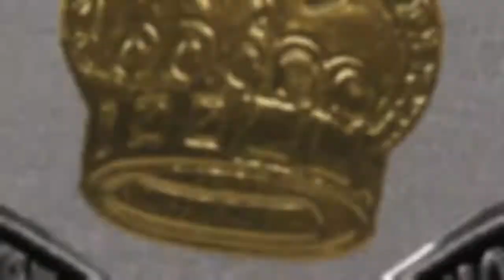Zack Sabre jr. vs Johnny Gargano - The King Season 3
Zack Sabre jr. takes on Johnny Gargano in the third Round